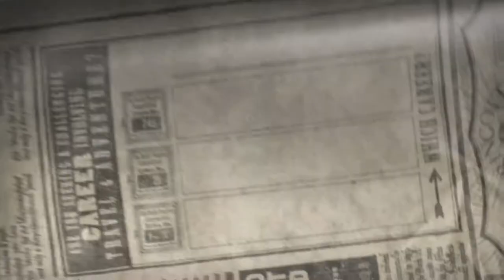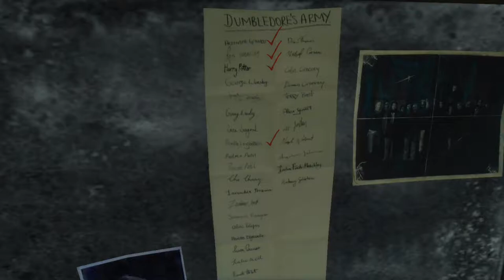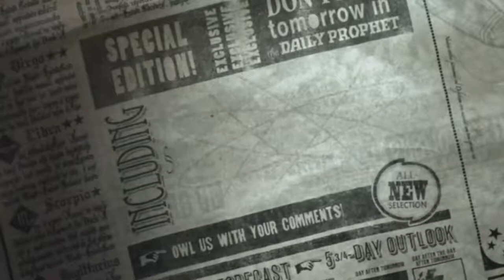Bonus Clips Part 1 [Ep24] Harry Potter and the Order of the Phoenix (PC)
An assortment of various clips of me exploring the castle and trying out various things. For whatever reason, Professor McGonagall's class doesn't have a transfiguration challenge and yet that's one of the more interesting points covered in this video.